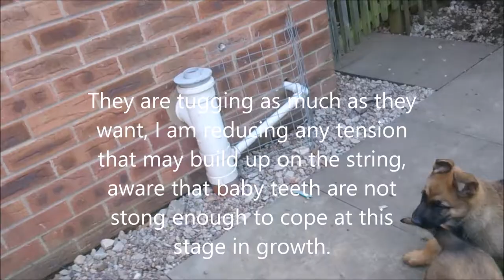Protection Security Dog - puppies cerberusk9uk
Fighting spirit Cross breed puppies cerberusk9uk The pups taking on a bit of attitude,lol
cerberusk9uk